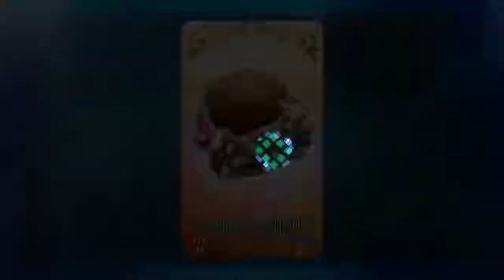Valentines 2019 FGO || Brave Elizabeth (Saber)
Cut scene between Liz and protag for Valentine’s Day ❤️